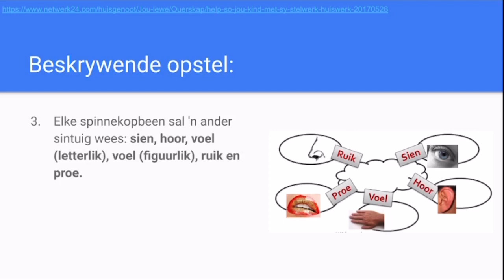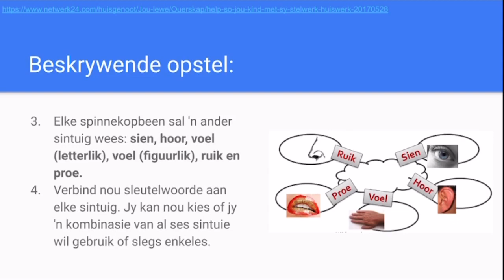Hoe om ‘n Beskrywende Opstel te skryf